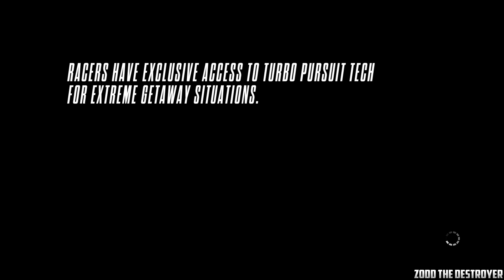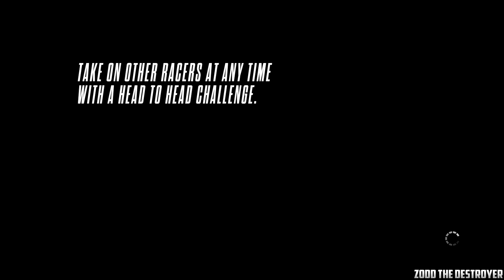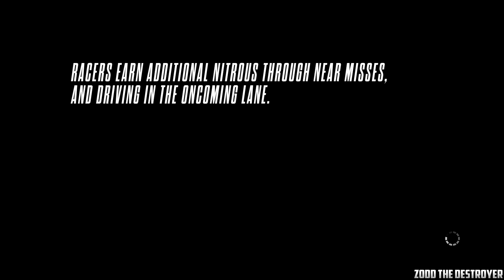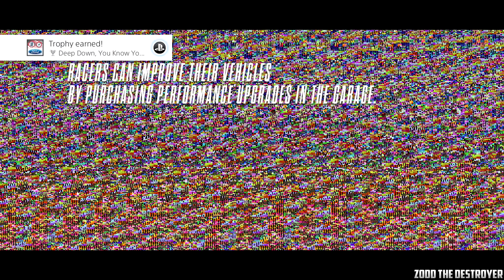Need For Speed Rivals 4